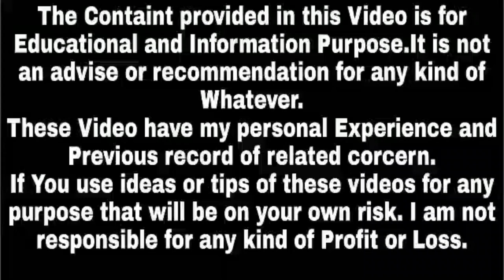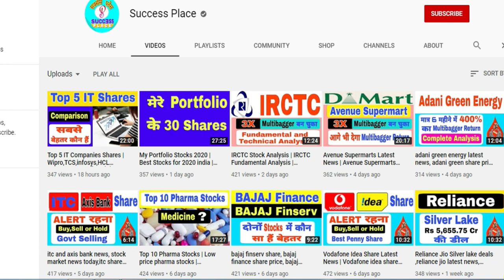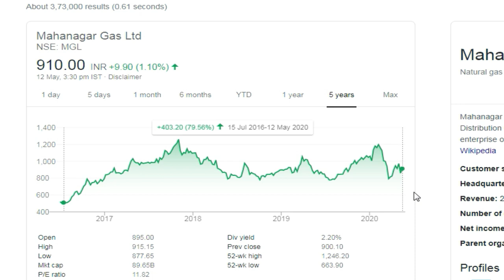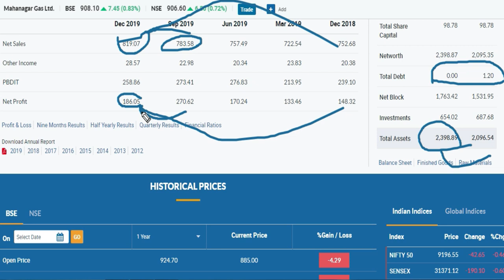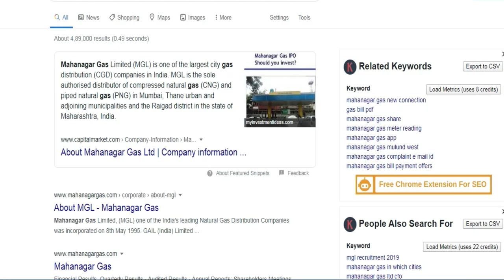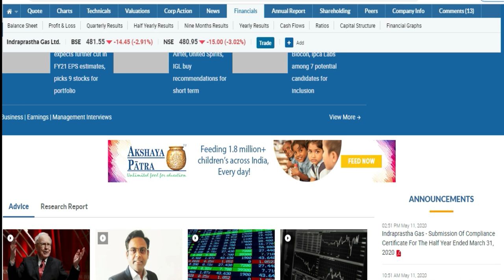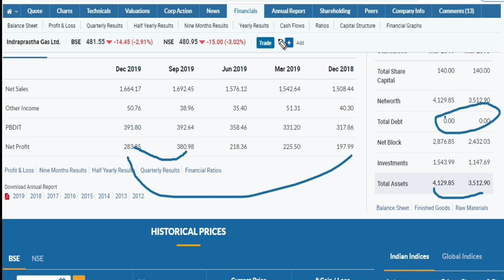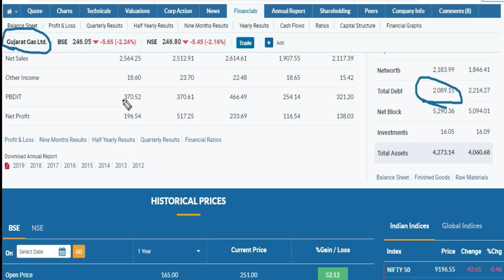Gas Stocks for Long Term Investment | Best Gas Stocks,Mahanagar Gas,Indraprastha Gas,Success Place